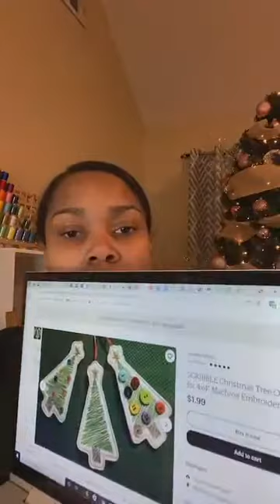Sew Sweet Sunday Brother PE 800 ITH Ornament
🧵Tune in and watch my live embroidery tutorial to see what’s under my needle. Hint: Deck the halls! Christmas ornament

Let’s be friends:
Text club: